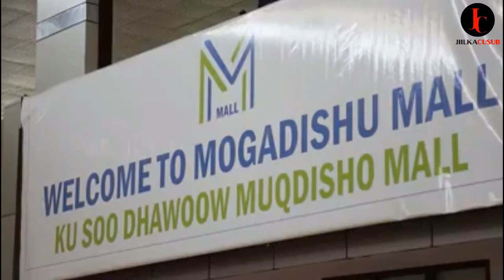MOGADISHU WHITE PEARL OF THE INDIAN OCEAN - THE CAPITAL OF SOMALIA | JIILKA CUSUB